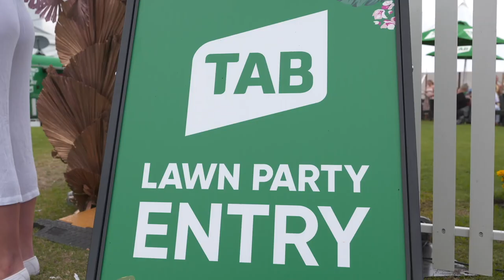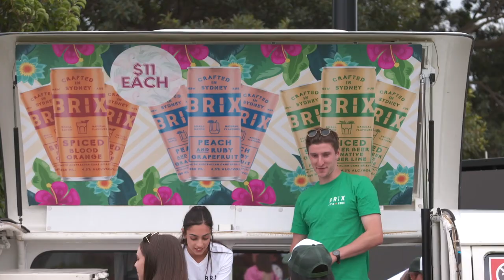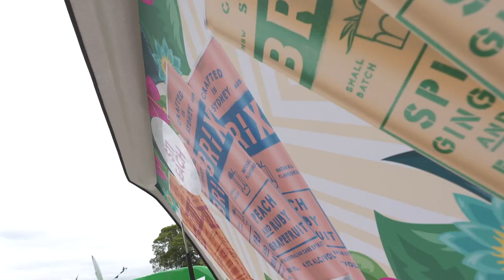Brix Rum Kombi Bar - Randwick Racecourse Lawn Party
See how Brix Rum delivered an eye-catching Brand
Activation at Randwick Races Autumn Carnival by partnering with Kombi & Co.

Our visually appealing assets provided the perfect solution to attract and delight punters across the entire weekend while serving up delicious Brix Rum.

Social Sharing went into over drive when Punters spotted the Brix Rum Kombi Bar at the Race Day Lawn Party.

A combination of our Pallet Furniture, Custom Branded Lawn Games and the iconic Kombi Bar made for a fun and exciting ATC Autumn Carnival Lawn Party.

Say hello...